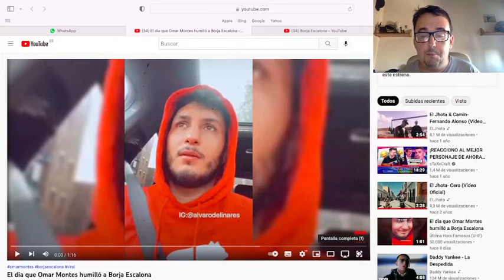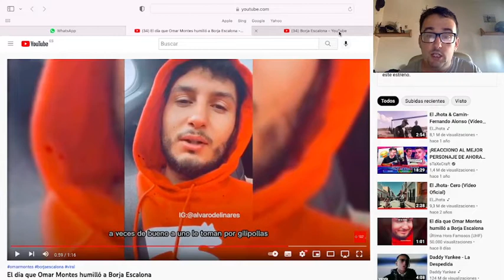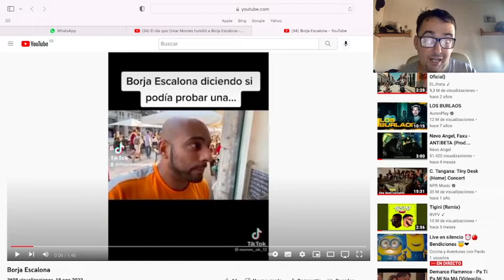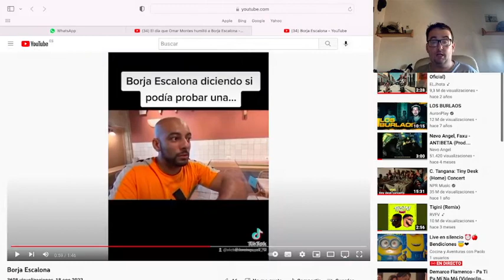REACCIONANDO A BORJA ESCALONA 🥶🤬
Próximamente directo en tiktok 🌐